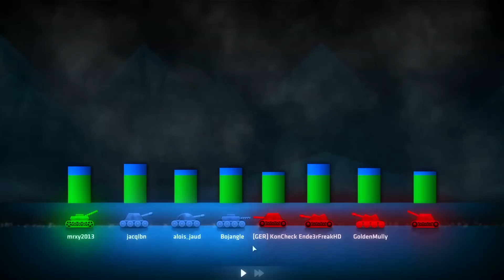PERFEKTES BLACK HOLE IM REBOUND + LEVEL-UP | Let's Play ShellShock Live #070 | [HD+]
In dieser Folge gibt's ein Level Up :) Das heißt, dass wir nur noch ein Level bis zum Puzzler und vier Level bis zum LaserBeam benötigen :D Deswegen verschiebt sich die Folge mit dem Update, da Folge 071 auch noch nicht das Update enthalten wird, weil da wieder was interessantes passiert ^^ (Neeeeein, ich hab die Folge noch nicht aufgenommen :D ironie)